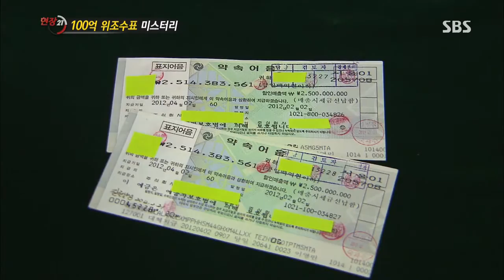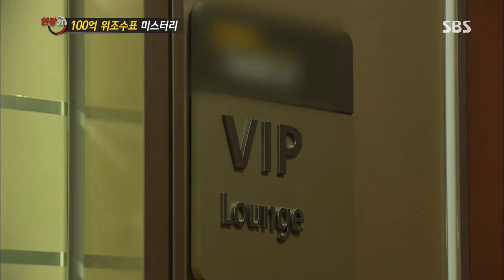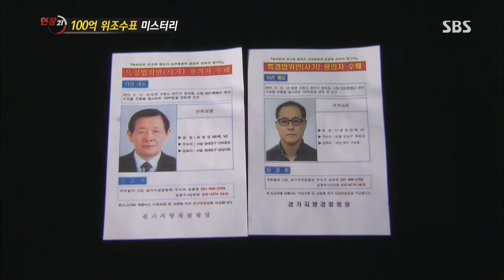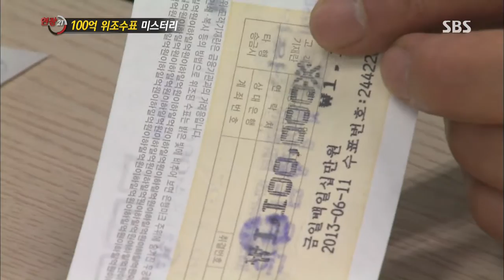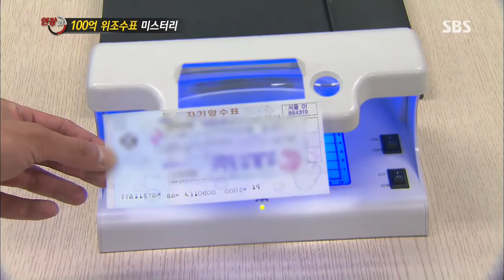[SBS] 현장21 (130709) #3(9)